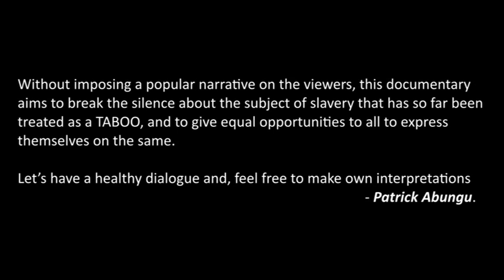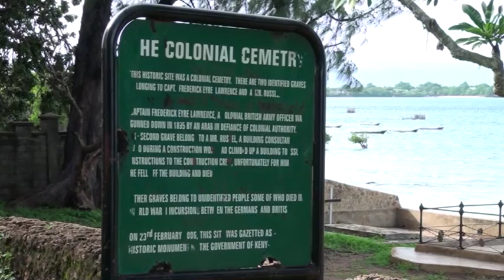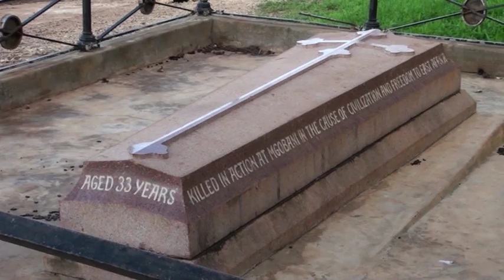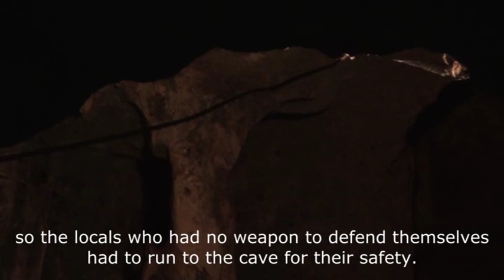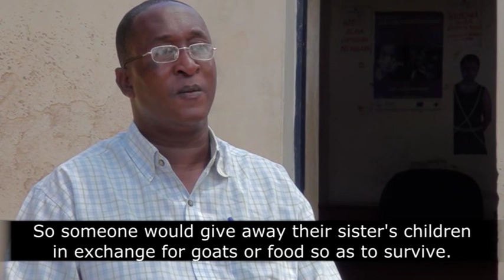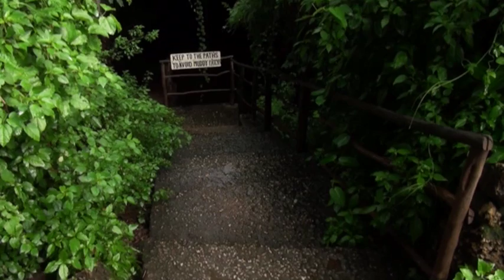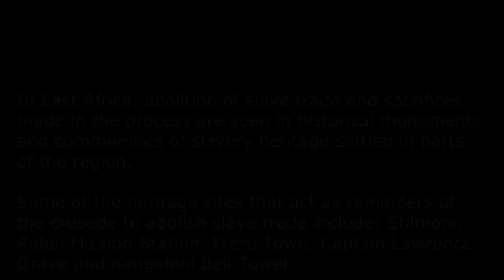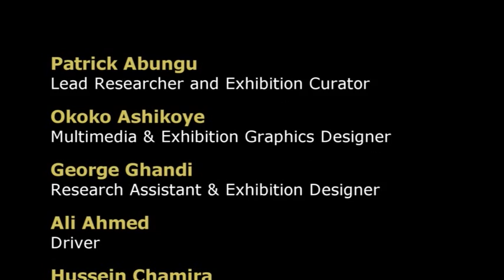Silent Memories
Documentary on slavery